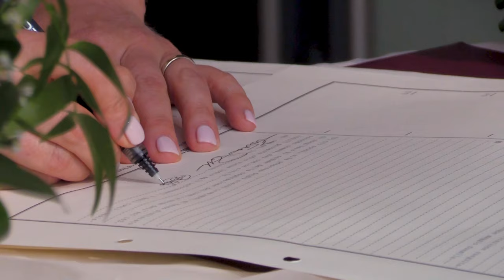Maryna + Roberto 💍 MATRIMONIO A VILLA BADIA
Questo trailer racconta il matrimonio civile di Maryna e Roberto, celebrato e festeggiato all'esterno di un'unica location: Villa Badia di Leno (Brescia)
Il montaggio cronologico accompagna lungo la timeline dell'intera giornata, dalla Cerimonia del Pane al ballo finale.